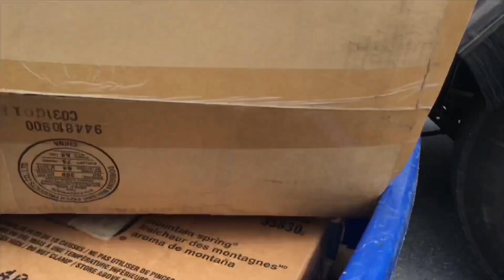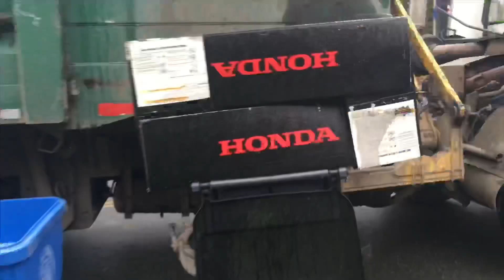Best of 2019 review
TO THE PEOPLE AT WM PATRIOT MEGA WASTE CONNECTIONS REPUBLIC AND RAMBONE IN NO WAY SHOULD ME VIDEOS BE USED AGAINST THE DRIVERS. THESE VIDEOS ARE FOR ENTERTAIN MENT PURPOSES ONLY

Say up to date on new finds and upcoming uploads.